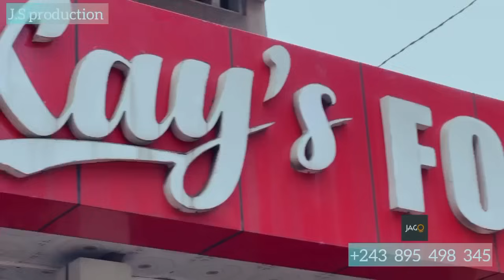KIBOMBANDA GUECHO NA ALAIN // JÉRÉMIE / LIZA / MA TOP / GUECHO / PA ALAIN / FANNY / GATOUZO